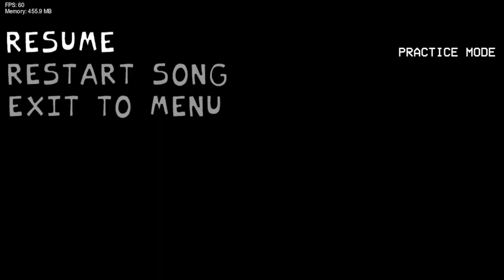Friday Night Funkin' Vs Old Collection V1 OFFICIAL RELEASE! (FNF/Mod/Hard)